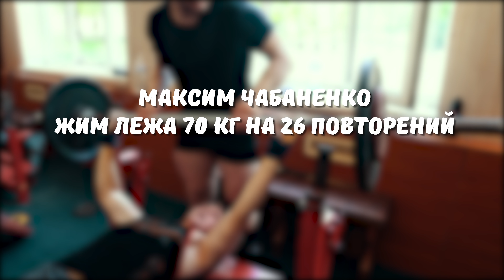Школьник против МСМК. Заруба по жиму.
Как-то раз Максим Чабаненко решил зарубиться с Артемом Кириенко в жиме лежа. Что из этого вышло - в ролике ниже.